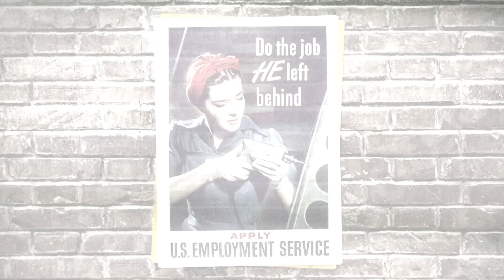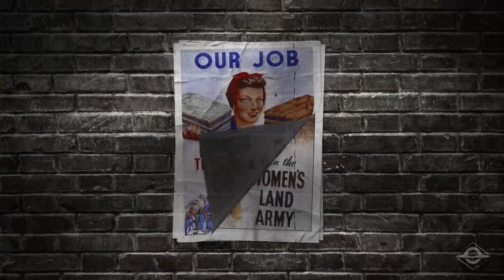A FACE OCULTA DO FEMINISMO